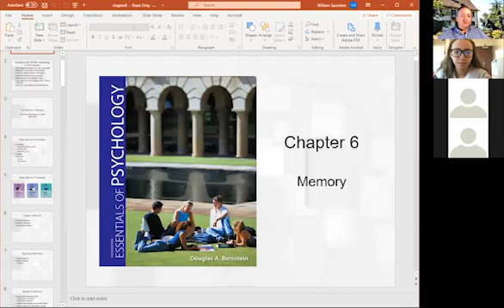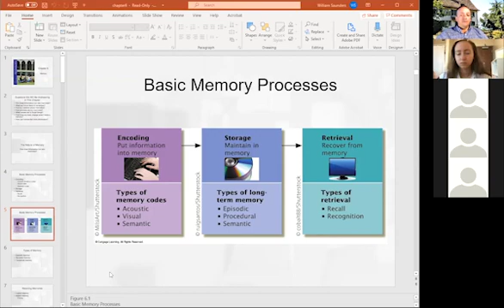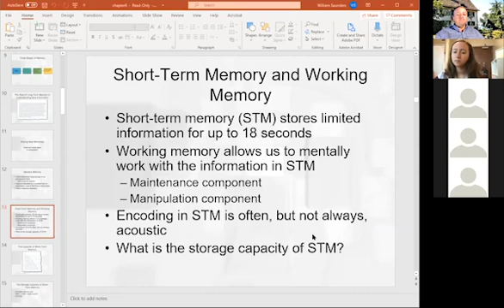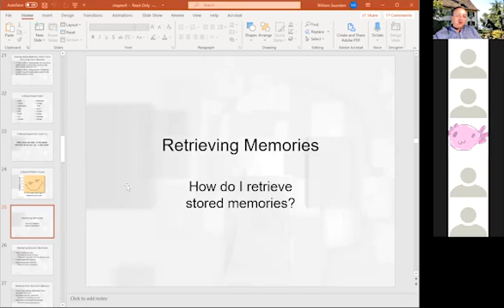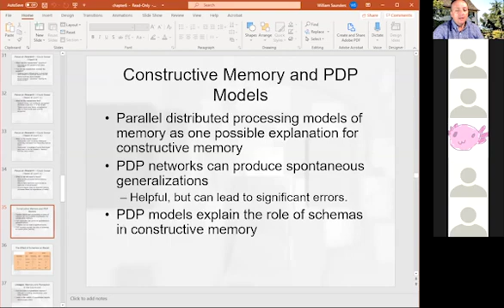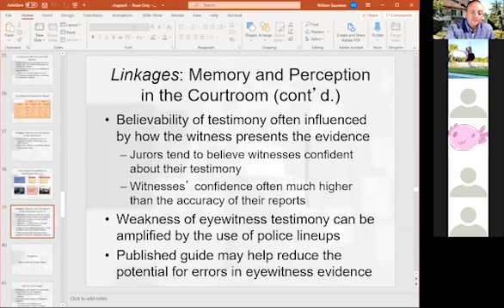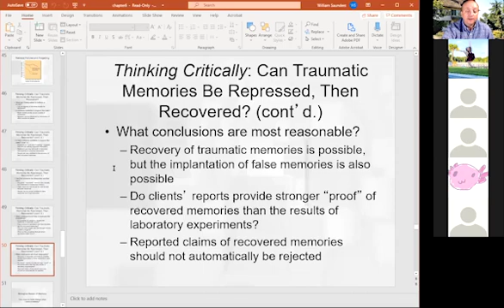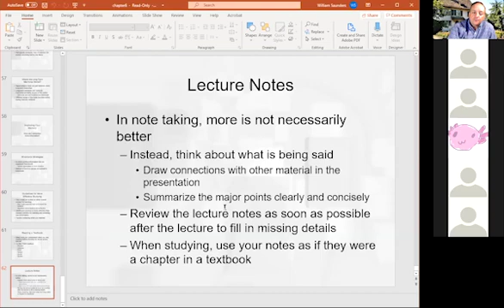The Psychology and Neuroscience of Memory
The Psychology and Neuroscience of Memory.  What is memory and how is it formed in the human brain.  This brief introduction gives students some basic concepts that helps them explore later in more depth.